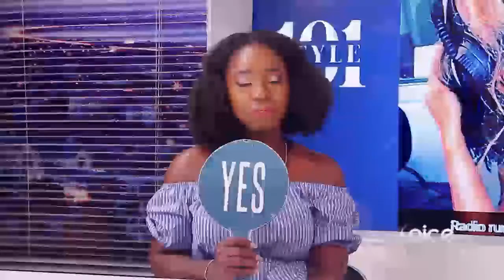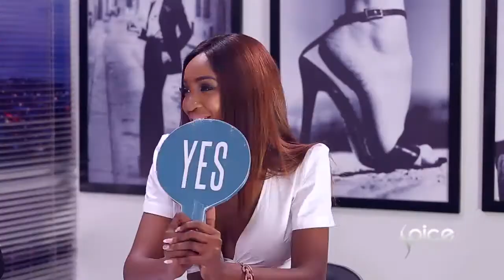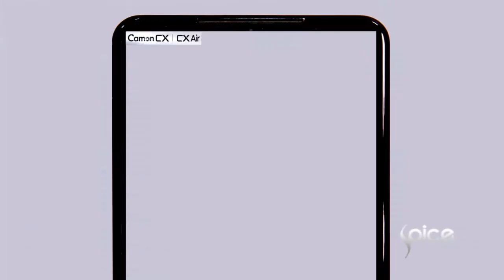The Circulation of Virgin Hair in the market